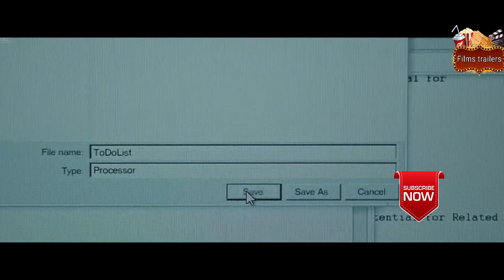James Bond 007 'NO TIME TO DIE' 2020 HD Trailer Fan Made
In No Time To Die, Bond has left active service and is enjoying a tranquil life in Jamaica. His peace is short-lived when his old friend Felix Leiter from the CIA turns up asking for help. The mission to rescue a kidnapped scientist turns out to be far more treacherous than expected, leading Bond onto the trail of a mysterious villain armed with dangerous new technology.